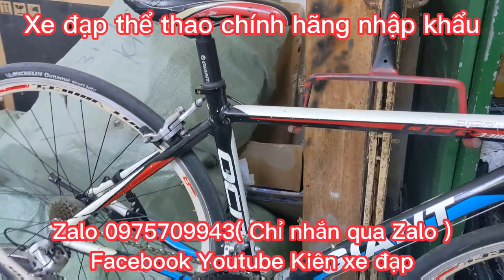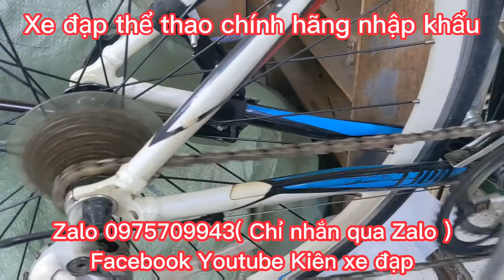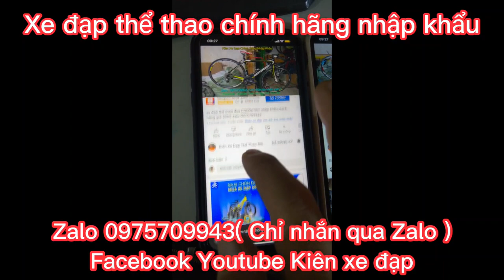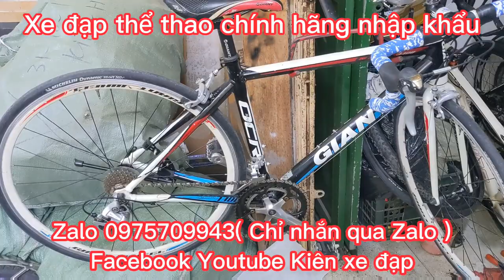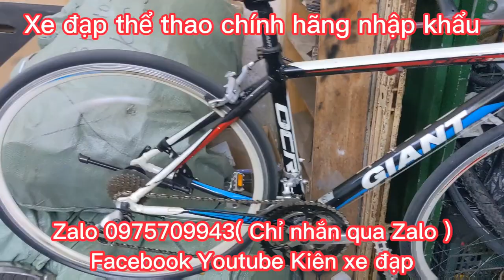Xe Đua thể thao GIANT OCR nhập khẩu chính hãng giá ĐÃ BÁN Zalo 0975709943